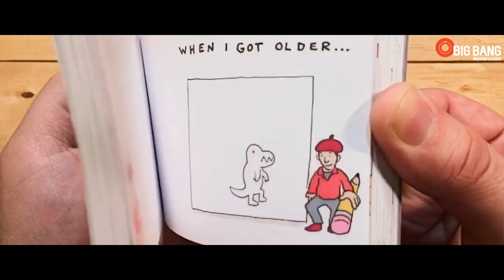How were movies shown in theatre during olden days | BIGBANG Weekend Class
Book your tickets for BIGBANG Weekend Classes | Chennai, Madurai & Coimbatore
- Aeromodelling, Electrical and Mechanical Engineering Workshops for kids at Chennai
- Maths Workshop at Coimbatore and Madurai

BIG BANG weekend workshop is a 3 Day course that happens from December 28 to December 30, 2018.

Your kid will learn:-

Mechanical Engineering:-
- Basic functionalities of a lever, gears and ladders.
- To build a walking robot using a gear mechanism.
- To build hydraulic lifts and car jacks.
- To develop Engines
Aeromodelling Workshop:-
- The basic principles on how the flight flies?
- How to build gliders and what are the materials for modelling?
- Modelling a mini aircraft
- How do drones works?
Electrical Engineering Workshop:-
- How can electricity be produced?
- How to make a switch?
- What are the different components of an electrical circuit?
- Designing an electrical circuit
Maths Workshop:-
- Develop your own calculator
- Create an art using Fibonacci series
- Create your own 3D- shape toys
- Make a salad using algebra
- Create your Favorite Cartoon Character using maths
- Create your Own Furniture using Mathematics

Things required for the experiment will be given to the kids and take away manuals which consist of experiments to perform in the home will also be provided.